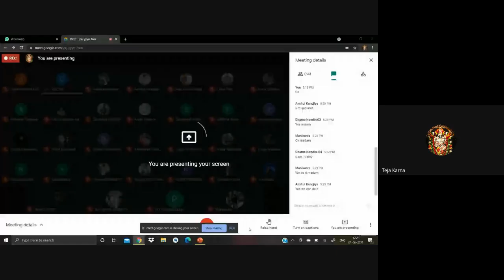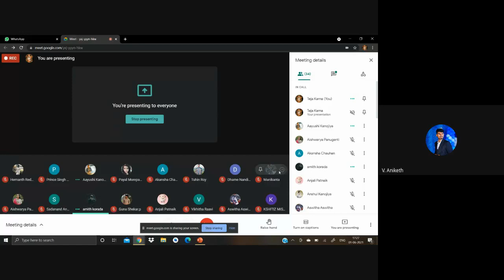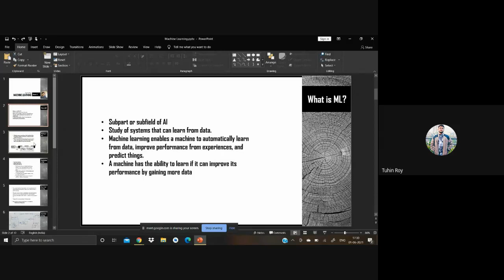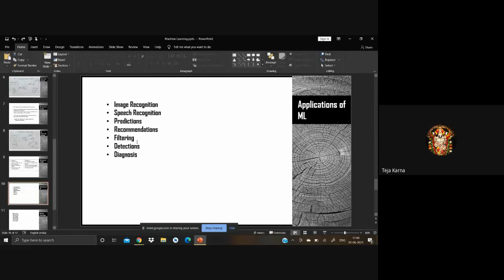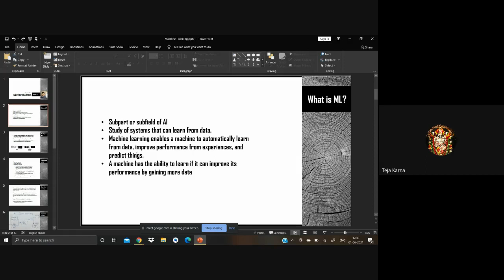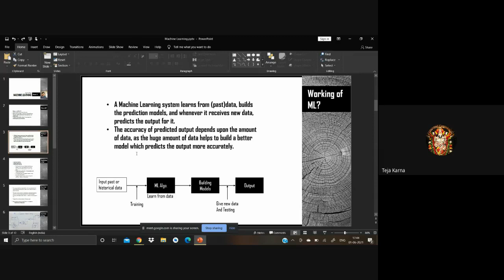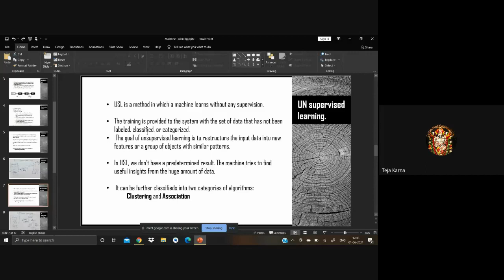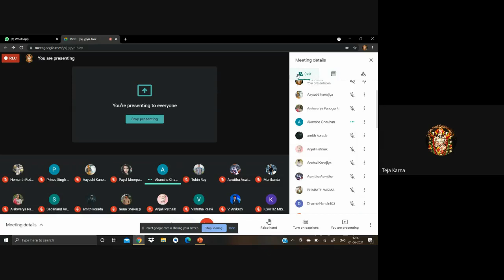Machine Learning Training For Beginners || Day 6 || CAREER DREAMS EDUCATIONS || TECHNOPHILIA1.0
Hey Guy's❗

yxj yyyn hkw 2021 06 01